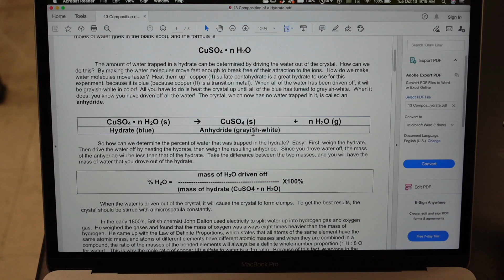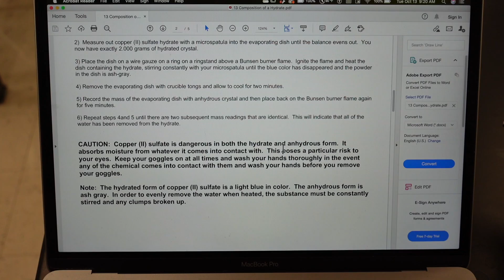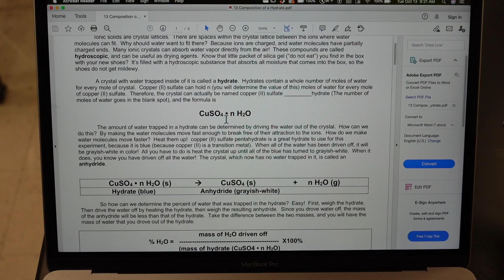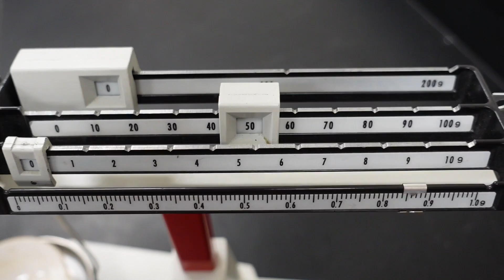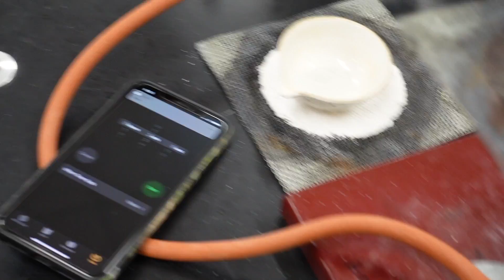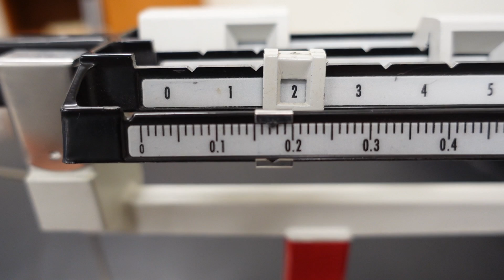Lab 13- Composition Of A Hydrate (A/E Chem Virtual Lab)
This video is about Lab - Composition Of A Hydrate